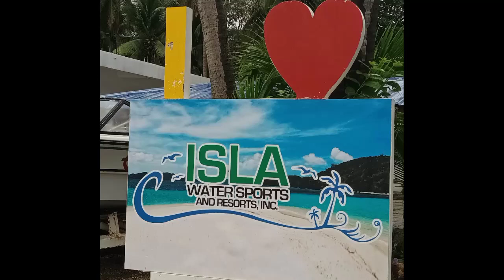Isla Water Sports & Resorts, Inc. Diving Resort at Anilao, Batangas 🌊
Vitamin Sea with Fam.